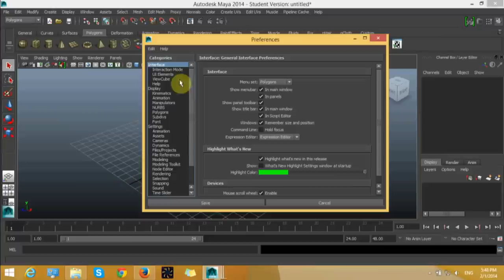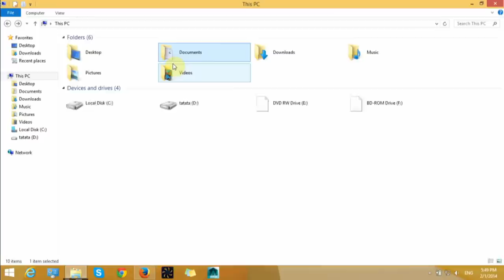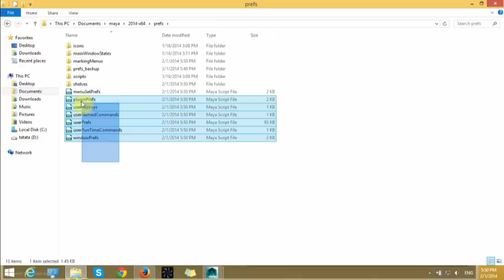Fix for Maya 2014 (or 2016) Freeze on Opening, Saving Scenes or Rendered Image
UPDATE 06/11/2015: As reported by the viewers, the solution still does work for Maya 2016 - strangely enough... WTF, Autodesk?! As kindly suggested by Taylor Orr, the video was renamed (original suggestion was "Fix for Maya 2016 Freeze on Open, Saving File and Saving Rendered Image", though).

How to fix Maya 2014 freeze or crash when opening and saving scenes.
The first part of the video shows how to fix Maya 2014 when you have a fully functional interface (menus, buttons, panels, tools).
The second part of the video shows what to do when some options are not working.
Version of Maya used: Autodesk Maya 2014 Service Pack 2 (Student version)

Video processing software: BB FlashBack Express Recorder, Lightworks win32 (11.5)